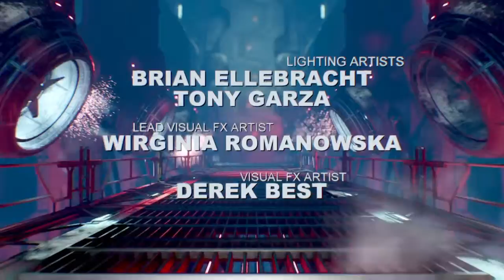DOOM end credits.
The best end credits I have ever seen... What a game that is!